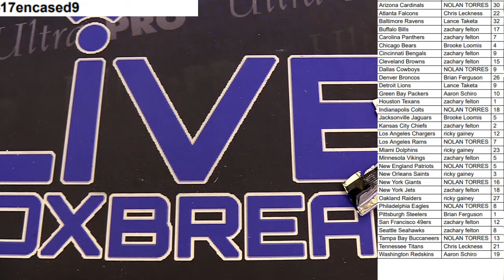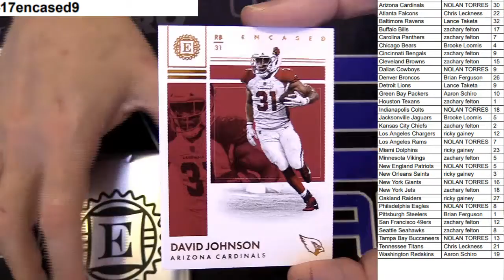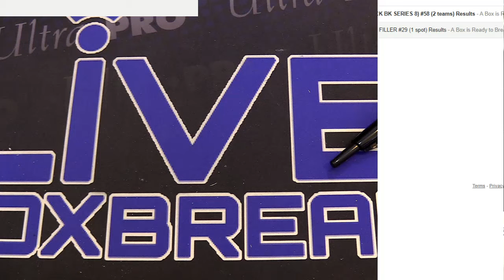2017 Encased DOTD #9 LBB}